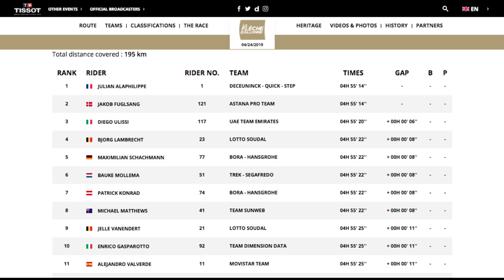Resumen - Flecha Valona 2019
Por segundo año consecutivo el francés JulianAlaphilippe consigue el título de la Flecha Valona y en la versión femenina Anna Van der Breggen obtuvo su 5º triunfo en esta Clásica de la Ardenas · Conozca todos los detalles de lo que ocurrió en la edición No 83 de la FlechaValona SeguimosEnlaRuta 🎥🚴🏼‍♀🇨🇴